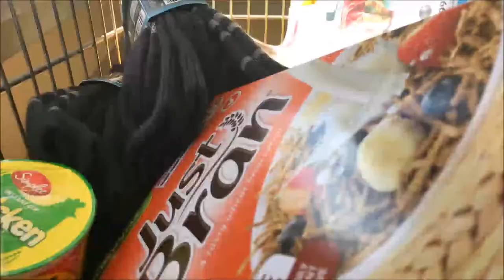No more Daylight savings !?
I did what !? Billy and I go to our nephews first footy game. Billy spills salt on his chips aaaaaaand I'm tired.

Fjord Collective !